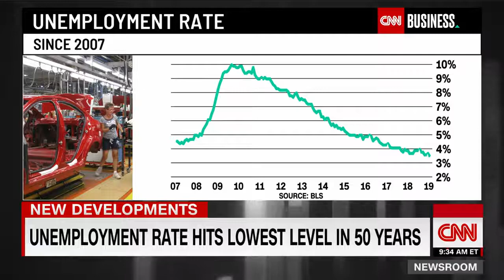See the question Trump's adviser won't answer